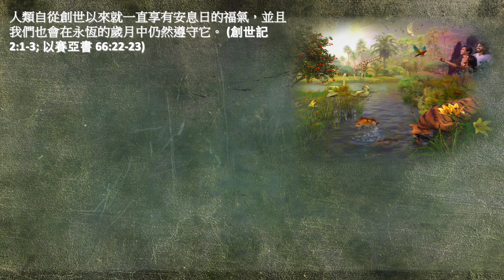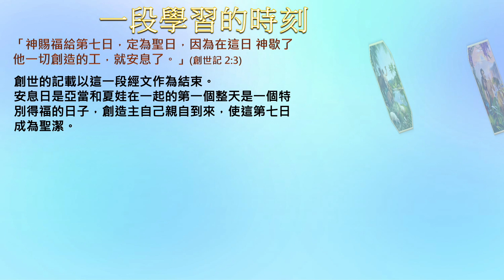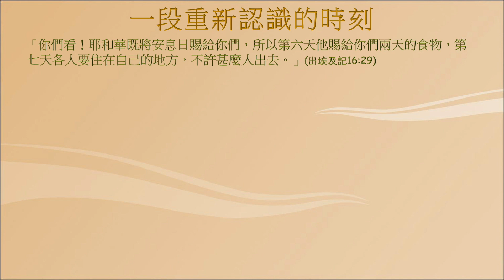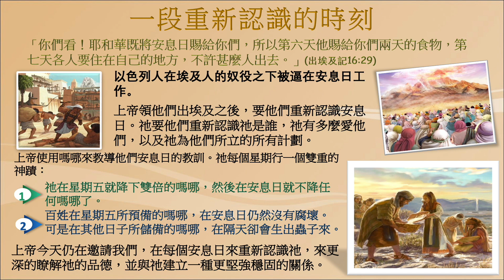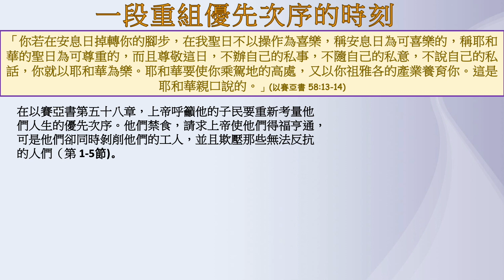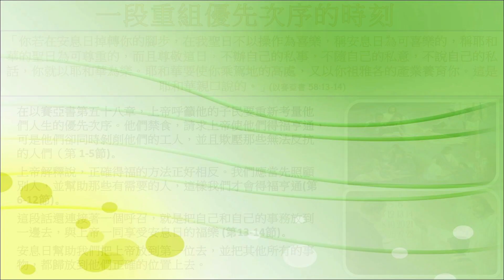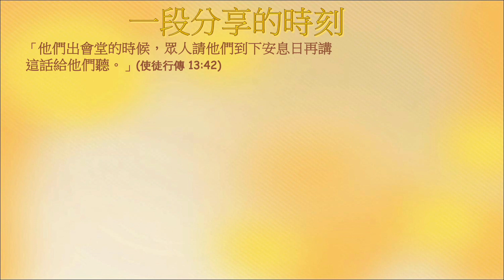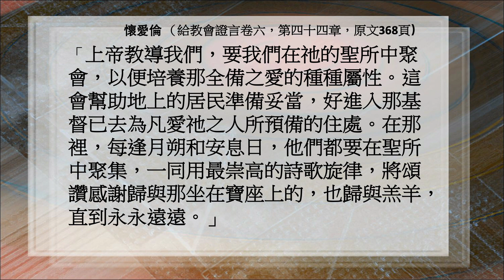安息日學高級學課 2020年第4季 第12課